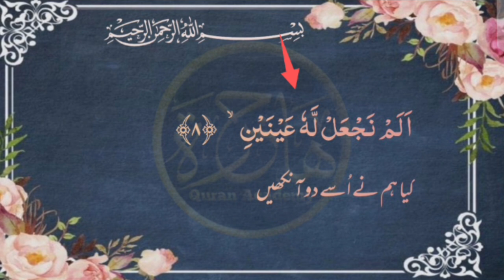lesson120,Para 30 Hifz With Tajweed, Surah Albald Ayat 8